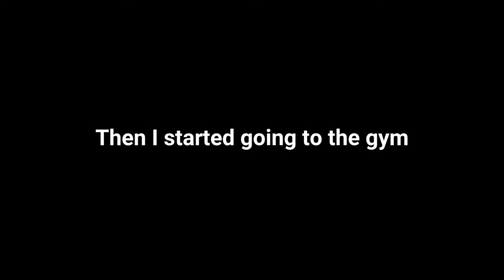Josiah 9 Month Gym Transformation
Music Remix from:
Midnight